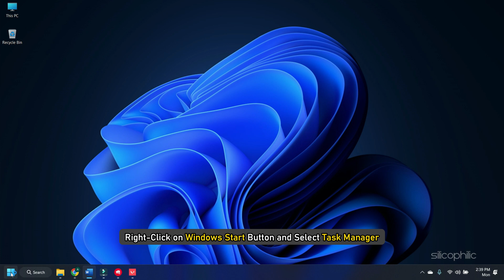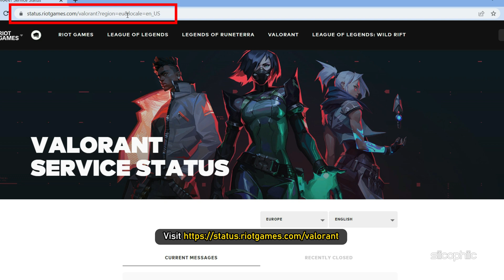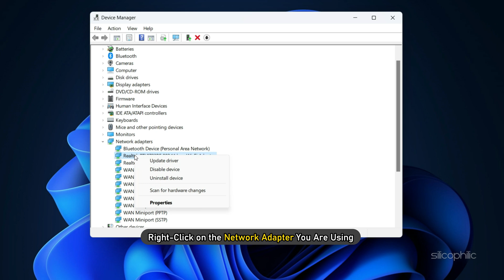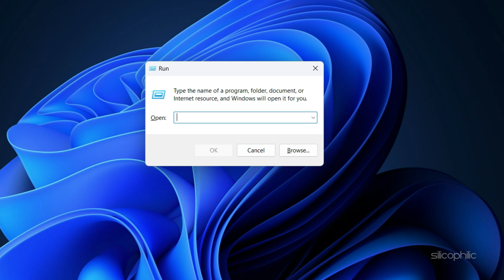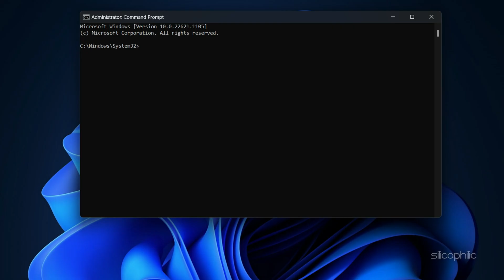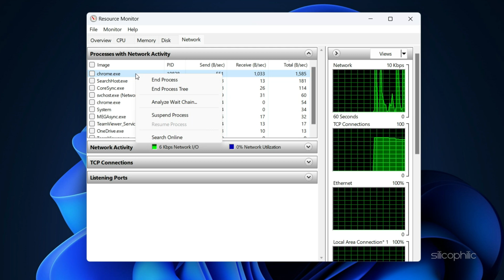Fix Valorant's Download Speed STUCK at 0.1KB/s on Windows 11/10 | Valorant Slow Download Speed [FIX]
Is Valorant downloading slowly on your PC? Here are 6 ways you can fix the Valorant Slow Downloading issue.

Commands Used:
ipconfig /flushdns

Timestamps:
00:00 Intro
00:42 Close All Valorant Game Processes
01:44 Check RIOT Game Server
02:27 Update Network Drivers
03:01 Change DNS Address
03:47 Flush DNS & Reset Winsock
04:31 Close Bandwidth Hogging Processes